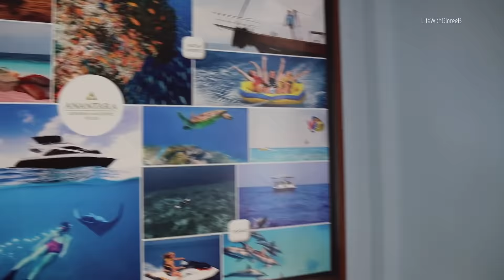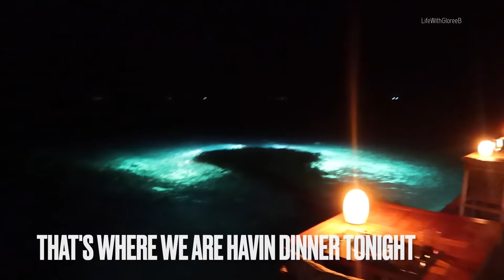Luxury Over-Water Villa in The Maldives--Birthday Trip Part 1 | LifeWithGloreeB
Hi Fam, The Maldives is truly a dream! I've decided that rather than luxury items and new clothing, I want to spend more time having these types of experiences. This vacation was filled with so much joy and it is my hope that you can share some of this joy with me 🤗. Love always!

I'll be sharing some more info in a future video on what to expect and how to plan for a trip to the Maldives, including flights, transportation to the island, how time is sufficient, cost etc.

Catch our arrival to the Villa as well as our day in Dubai on the JGlo-Vlog

long Floral dress - from Top shop no longer available (had for over 3 years)
Farm Rio Floral swim set matching hat wrap

Dresses worn in Dubai:
Gold dress with braided detail
Blue backless fringed dress
Dior Visor

Gucci Slides